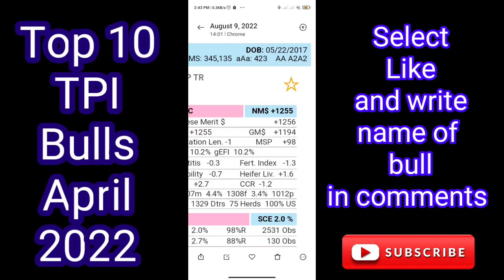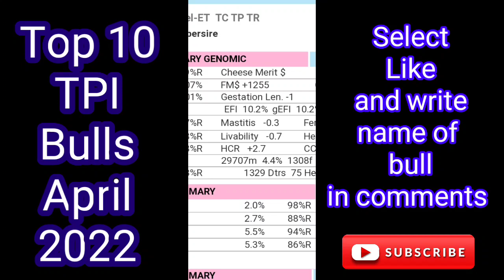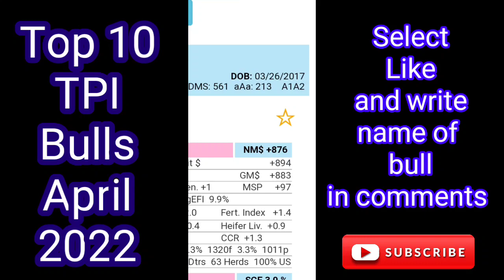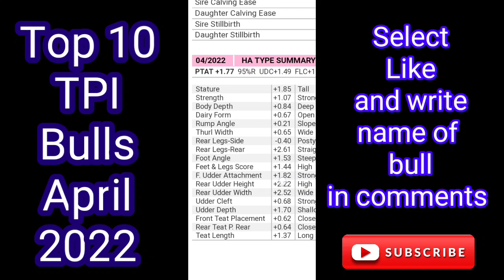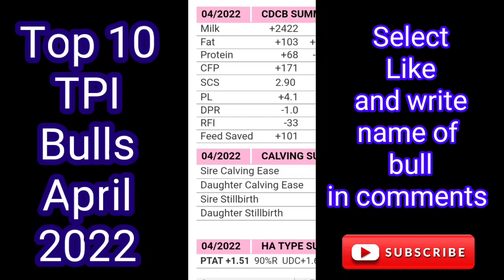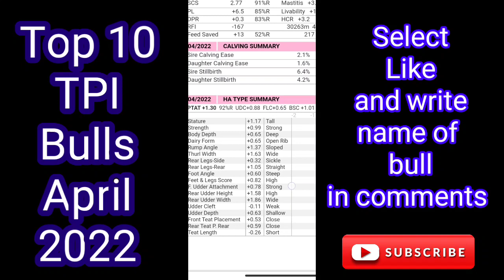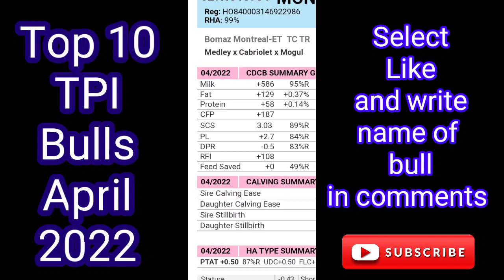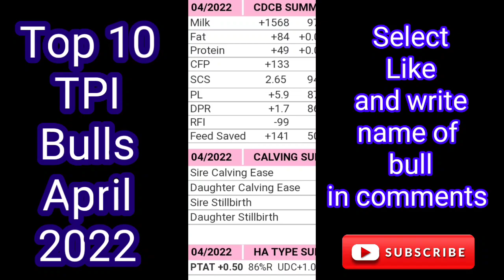Top 10 Bulls in the world II Top 10 TPI bulls II Best bull in the world II Top number one TPI bull